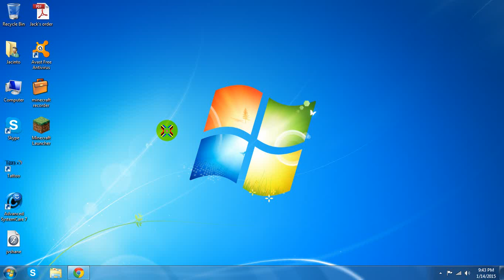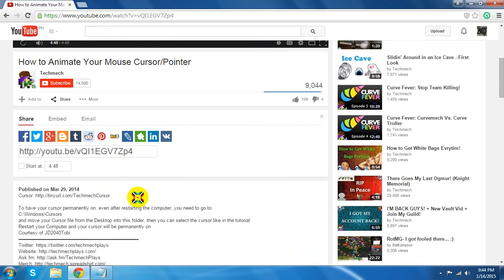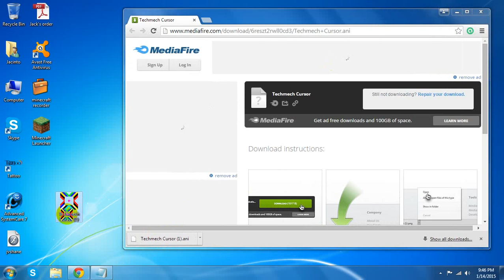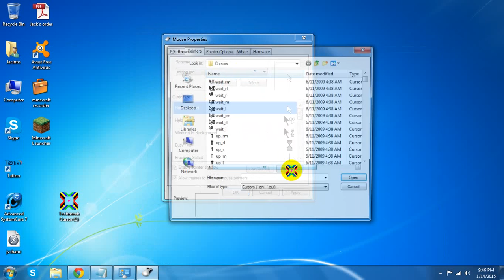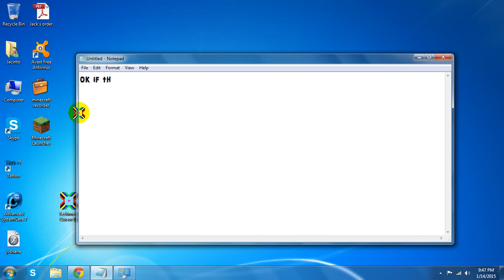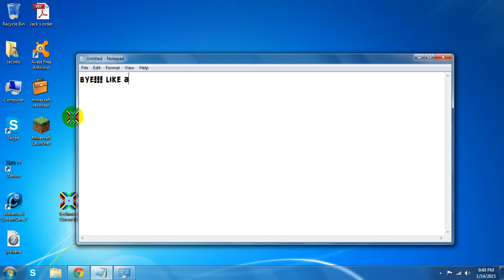HOW TO CHANGE YOUR CURSOR